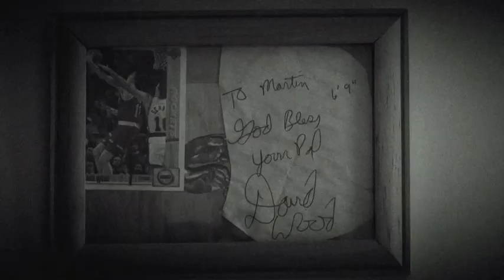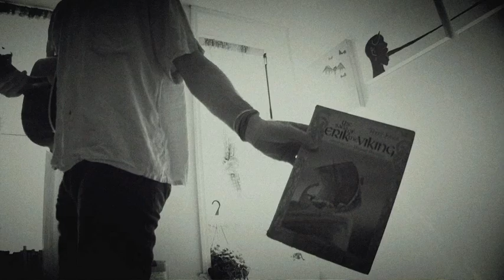Bedroom songs with Brazos (Martin Crane)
"The Observer", "Men Are Wild Creatures", "Day Glo", "My Good Friend from Virginia", "Deeper Feelings"

Brazos, filmed in Bushwick, Brooklyn.